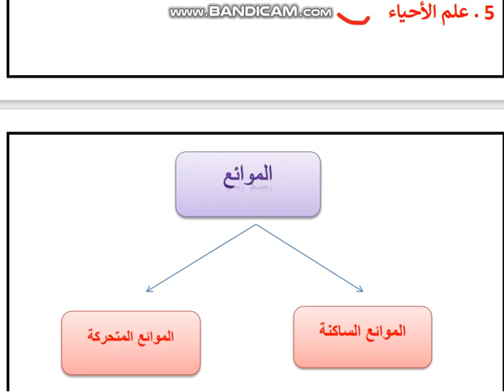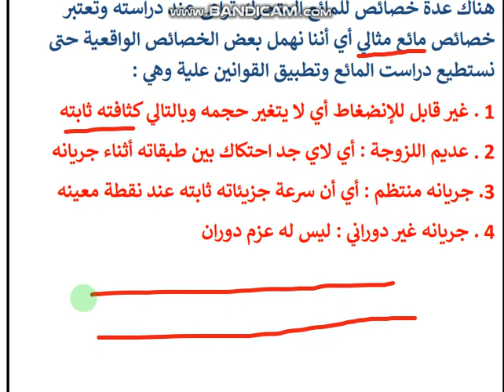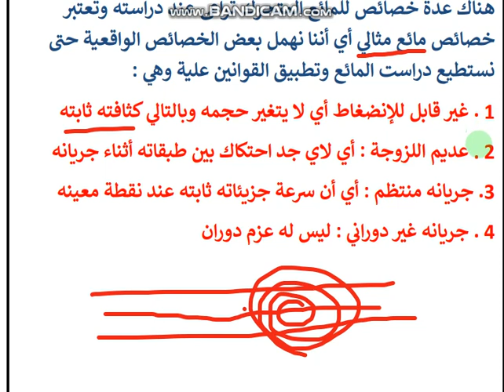مدارس الهدي المحمدي - الفيزياء - الموائع - الصف العاشر